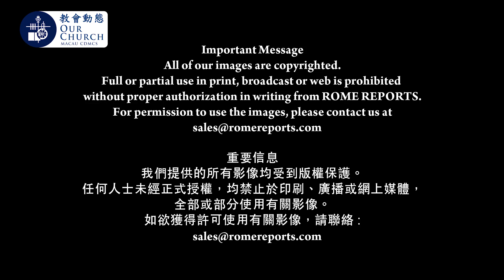教宗公開接見： 無神論者比厭世的基督徒好Pope in Audience: It's better to be atheist than go to Mass hating the world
教宗公開接見： 無神論者比厭世的基督徒好
Pope in Audience: It's better to be atheist than go to Mass hating the world